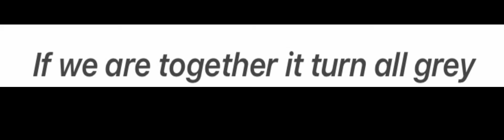Under the flowers Jasmine burrows